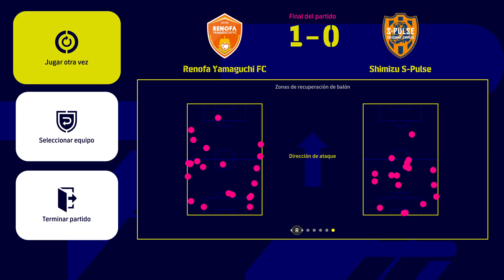COPA DE JAPON RENOFA YAMAGUCHI FC VS SHIMIZU S-PULSE ESTADIO LOCAL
COPA DE JAPON RENOFA YAMAGUCHI FC VS SHIMIZU S-PULSE ESTADIO LOCAL -- Watch live